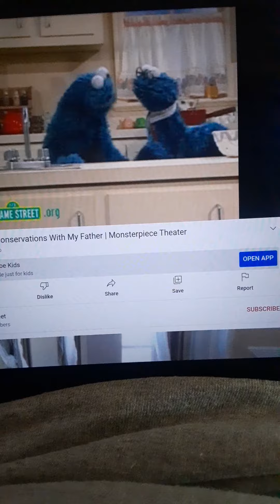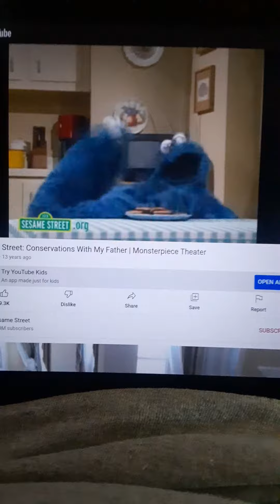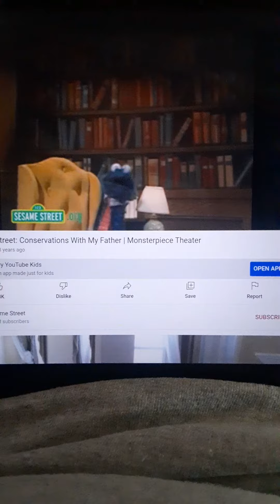Sesame Street Conversations With My Father